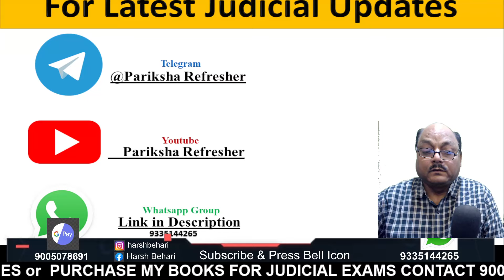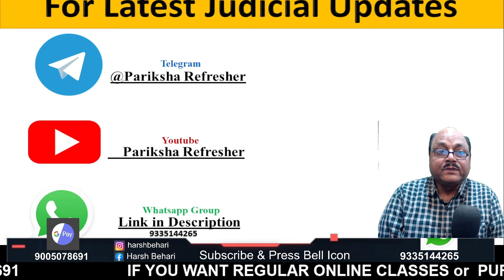Important Notice - Free Judiciary Seminar Patna ! Judiciary Preparation | Pariksha Refresher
In this video you will get to know about Important Notice - Free Judiciary Seminar Patna ! Judiciary Preparation | Pariksha Refresher By Harsh Behari Srivastava Sir who has 33 years of teaching experience.

-APO
-HJS
-Law Coaching
-Class 11 or 12 legal studies
-Clat (legal)